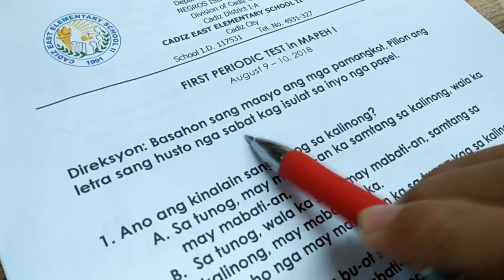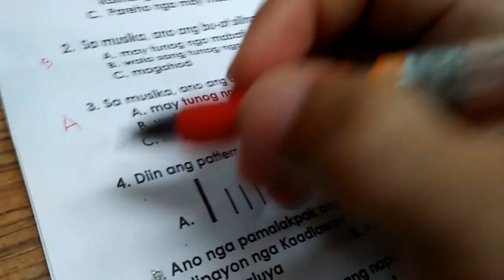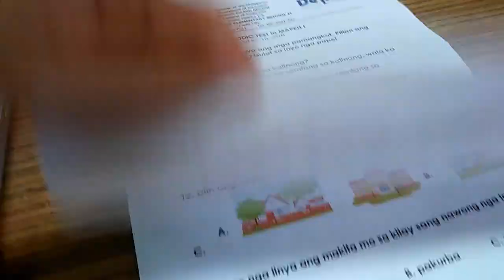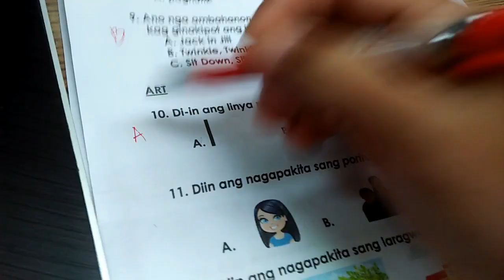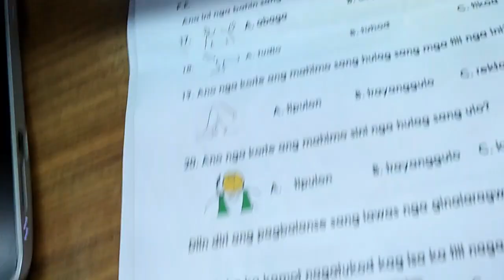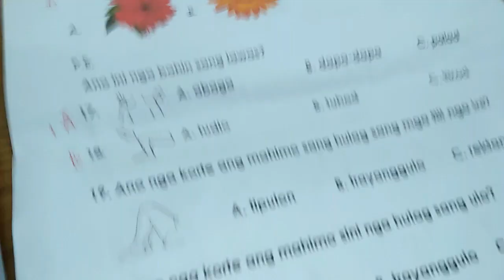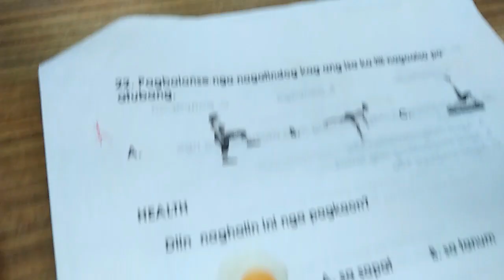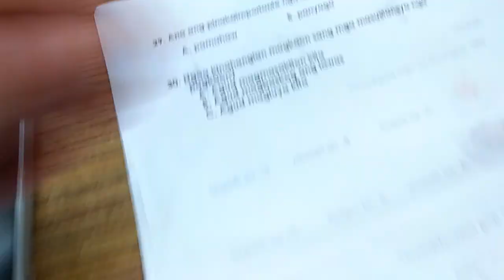1st Periodical Test MAPEH I HILIGAYNON | Grade 1 Exam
I will be answering lahat ng exams from grade 1 to grade 6 (1st-4th quarter) DEPED based tests.